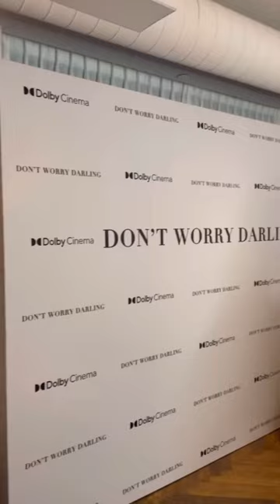DON’T WORRY DARLING VLOG AND REVIEW